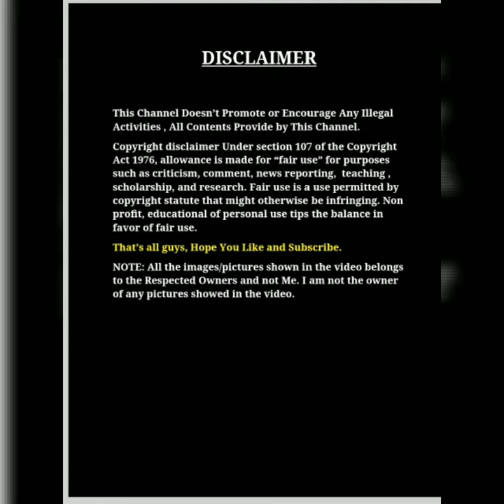Vijay TV புகழ் பற்றி யாரும் பார்க்காத வீடியோ | trending pugazh related poetry...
வணக்கம் நண்பர்களே.!!
 this channel content only based on tamil poetry created by myself. it never copied from any other media... hope you like and support ..

if you had any interest to ask Tamizh Kavithaigal. you can mention the title in comment section.

தமிழ்.